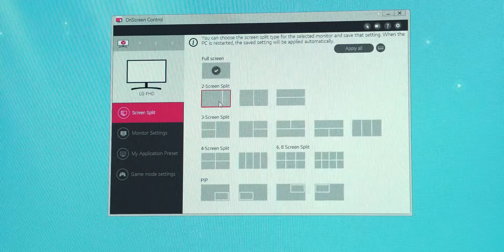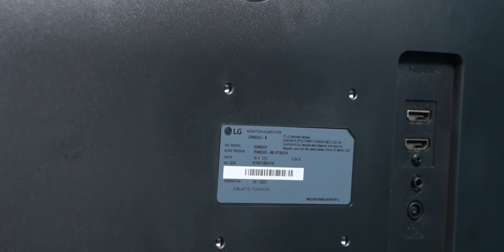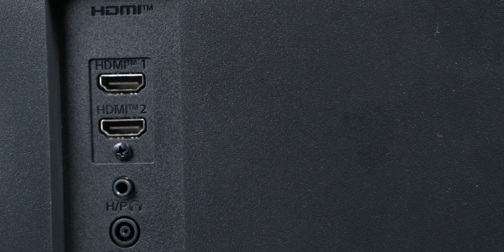Pas Buat Gaming Ringan dan Kantoran ? Monitor 1 Jutaan LG 25MS500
Walau cuma 1 jutaan tapi kualitas LG udah ga perlu diraguin lagi kan? walau emang tujuan monitor ini lebih ke kantoran tapi buat gaming ringan atau yang pengen main competitive tapi budget pas"an juga masih oke kok!

Link Pembelian!

Untuk pembelian online bisa langsung di

Untuk pembelian offline bisa langsung hubungi dan kunjungi toko kami di
Mal Mangga Dua, Lantai 3 No.34, Sawah Besar, Mangga Dua Selatan, Jakarta Pusat 10730